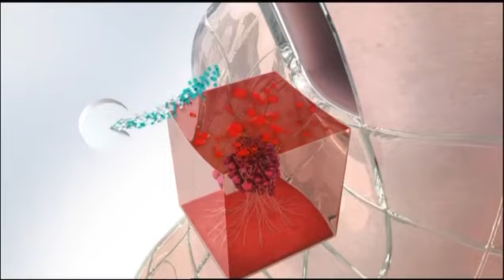TVN - niecały blok reklamowy z 30.10.2011 r.